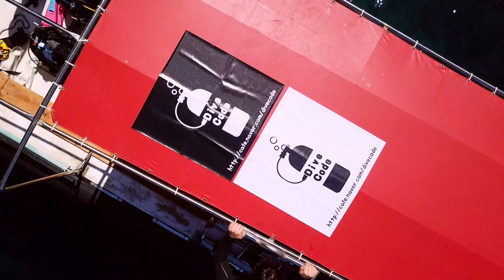4K - 울릉도 대풍감 (한국의 그리스 자킨토스)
울릉도 대풍감
푸른 바다와 투명한 바다, 깍아지르는 절벽이 태양의 후예 촬영지인 마치 그리스의 자킨토스 같다!!